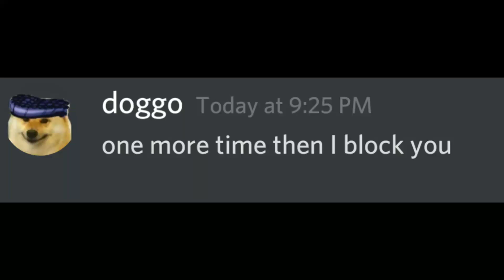One more time